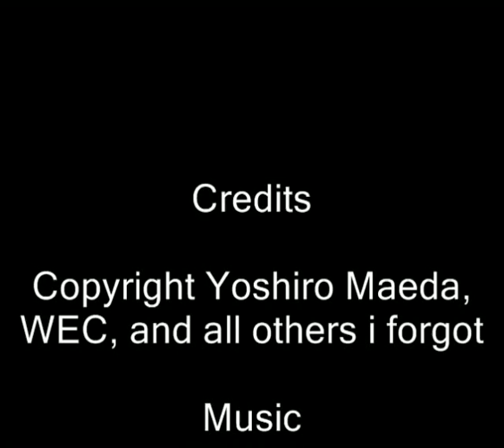YOSHIRO MAEDA: The Best Japanese Fighter Ever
sorry everyone for changing music but apparently youtube and all other groups who i shouldn't mention but ... WMG won't let us use any of the good music. So hate them and not me - Thanks

thanks to Yoshiro Maeda, WEC, pride and anyone else i forgot.

Made by WhoRahProductions